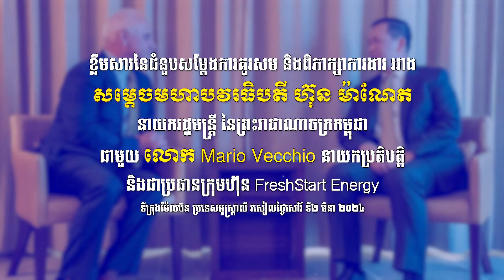វីដេអូ ៖ ខ្លឹមសារនៃជំនួបសម្តែងការគួរសម និងពិភាក្សាការងារ ជាមួយ លោក Mario Vecchio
វីដេអូ ៖ ខ្លឹមសារនៃជំនួបសម្តែងការគួរសម និងពិភាក្សាការងារ រវាង សម្តេចមហាបវរធិបតី ហ៊ុន ម៉ាណែត នាយករដ្ឋមន្ត្រី នៃព្រះរាជាណាចក្រកម្ពុជា ជាមួយ លោក Mario Vecchio នាយកប្រតិបត្តិ និងជាប្រធានក្រុមហ៊ុន FreshStart Energy  ។

ទីក្រុងម៉ែលប៊ន ប្រទេសអូស្ត្រាលី រសៀលថ្ងៃសៅរ៍ ទី២ មីនា ២០២៤